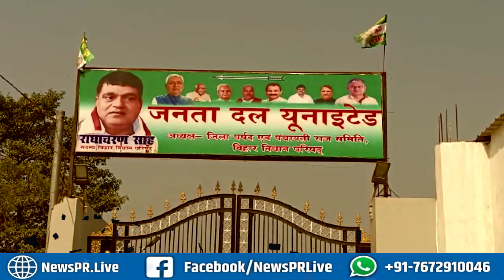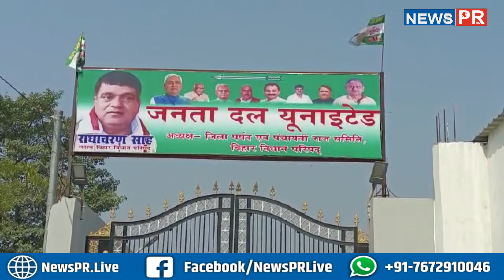JDU MLC के घर IT का रेड, मचा हड़/कंप, चारों तरफ हुआ..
धन्यवाद
टीम NewsPR